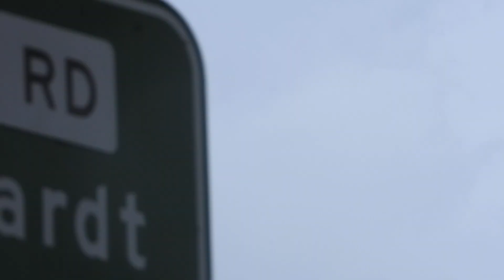next to Sydney University